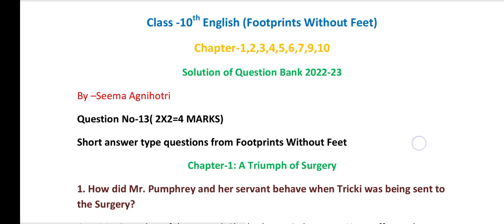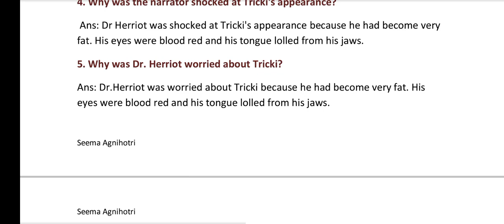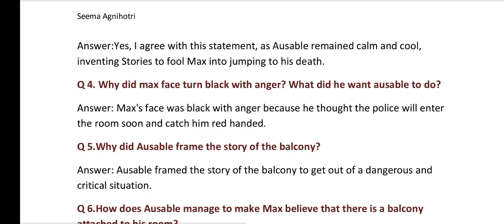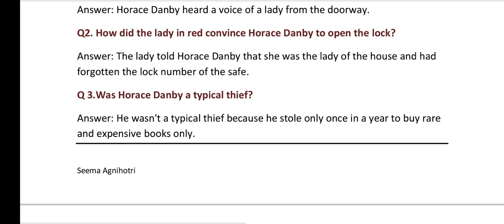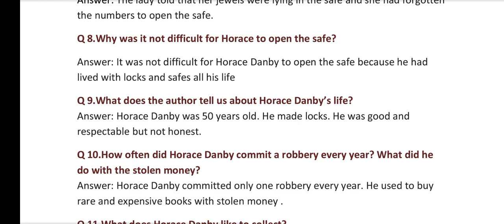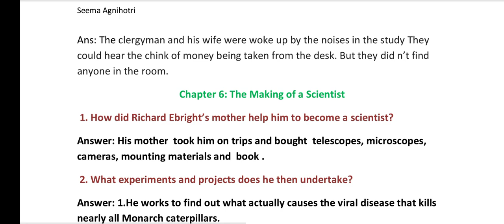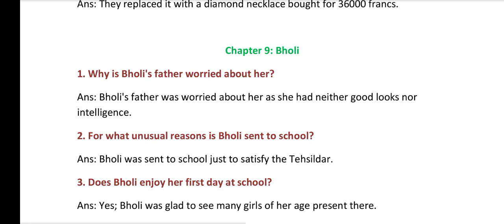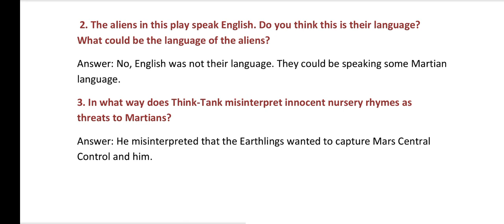Chapters 1,2,3,4,5,6,7,9,10 Footprints without Feet/Class 10th English,short answers/ Question Bank